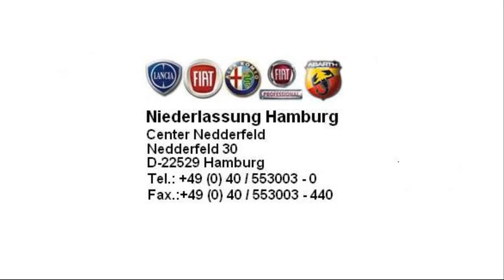Fiat Hamburg Fiat Punto Evo Active 1 2 8V ROCK´N´ROLL BLAU 00719270 fiat niederlassung hamburg jetz